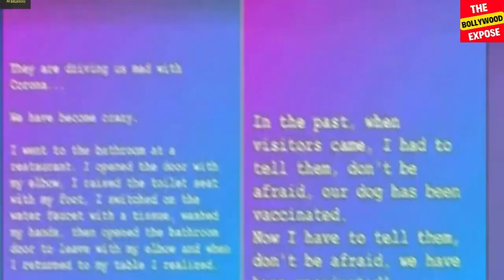नीचे बिना कुछ पहने Malaika Arora ने करवाया Photoshoot, लोगो ने कर दिया Troll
बॉलीवुड की अदाकारा और आइटम नम्बर्स के लिए मशहूर मलाइका (Malaika Arora) अरोड़ा अपनी फिटनेस और अपनी बेबाकी के लिए जानी जाती हैं. वह अक्सर अपने फोटो और वीडियो के जरिए लाइमलाइट में रहती हैं. फिलहाल वह अपनी एक पोस्ट को लेकर चर्चा में हैं. उन्होंने एक पोस्ट में बताया कि वह एक बार बाथरुम से बिना पैंट चढ़ाए बाहर आ गईं थीं. इसके बाद उन्हें शर्मिंदा होना पड़ा. जैसे ही यह बात सामने आई मलाइका को ट्रोलर्स बुरी तरह ट्रोल करने लगे. लेकिन कुछ लोगों ने मलाइका को इस तरह पब्लिकली सच बोलने के लिए सराहा. मलाइका अरोड़ा (Malaika Arora) ने अपनी एक पोस्ट में बताया कि कोरोना का दौर चल रहा था. लोग काफी डरे हुए थे. हम लोग भी पागल हो रहे थे. उन्होंने अपनी इंस्टा स्टोरी पर लिखा कि इसी दौरान मैं एक रेस्टोरेंट में गई थी. वहां मैंने अपनी कोहना से दरवाजा खोला. पैर से टॉयलेट सीट उठाई. टिशू पेपर से नल चालू किया और फिर हाथ धो कर बाहर आई. उन्होंने आगे बताया कि जब वह अपनी सीट पर वापस आकर बैठीं तो उनको एहसास हुआ कि उन्होंने अपनी पैंट नहीं चढ़ाई है. मलाइका को इसकी वजह से काफी शर्मिंदगी हुई थी. 48 साल की उम्र में भी वह अपने अदाओं से आज की यंग एक्ट्रेसेस को भी मात दे देती हैं. ऐसे में लोग उनके हर लुक को देखने के लिए बेताब रहते हैं. इसी बीच अब फिर से मलाइका ने  हाल ही में अपने लेटेस्ट फोटोशूट की झलक दिखाई है. मलाइका अपने चाहने वालों के साथ जुड़ी रहने के लिए सोशल मीडिया पर काफी एक्टिव रहती हैं. एक्ट्रेस ने हाल ही में इंस्टाग्राम पेज पर कुछ तस्वीरें शेयर की हैं. इस लुक में मलाइका इतनी बोल्ड लग रही हैं कि उन पर से लोगों के लिए नजरें हटाना मुश्किल हो गया है. मलाइका के चेहरे की ये कातिलाना मुस्कान फैन्स के दिलों की धड़कनें तेज करने के लिए काफी है. इस लुक में मलाइका काफी हॉट लग रही हैं. उनकी इन अदाओं और लुक को देख कोई अंदाजा भी नहीं लगा सकता कि एकट्रेस 48 साल की हो चुकी हैं. उन्होंने इस उम्र में भी खुद को काफी फिट और बोल्ड भी लगाए रखा है.